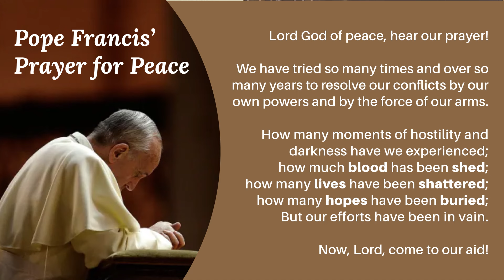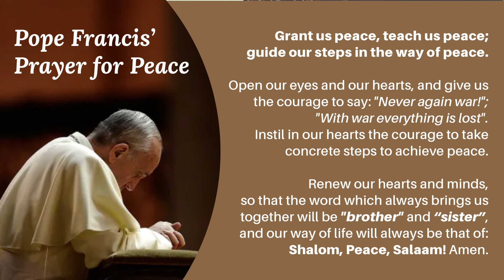4th Sunday of Ordinary Time Gospel Reflection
4th Sunday of Ordinary Time Gospel Reflection